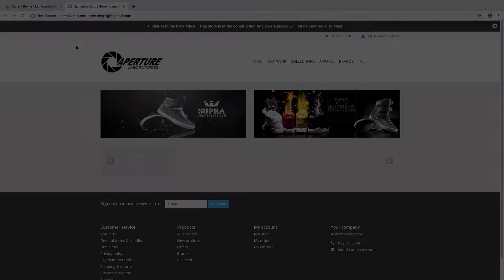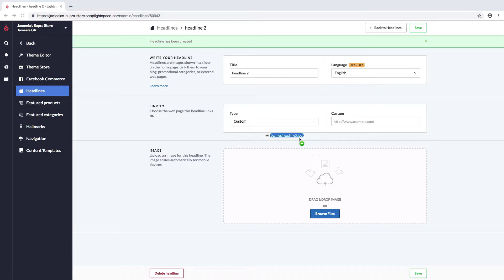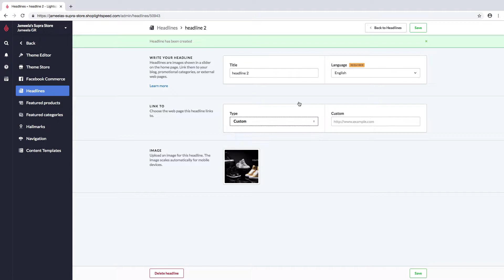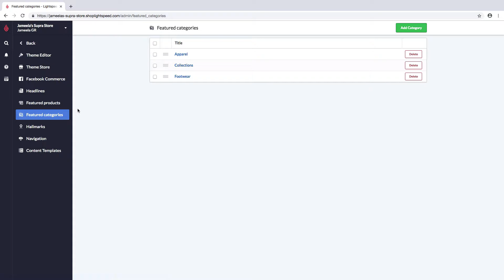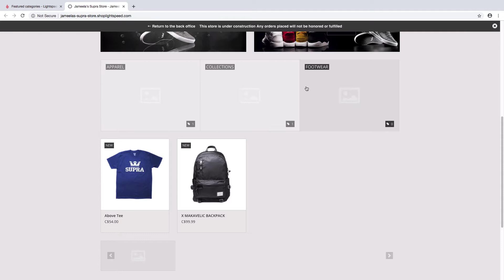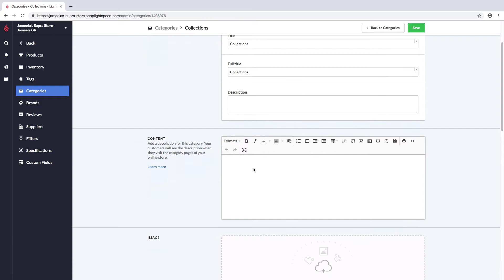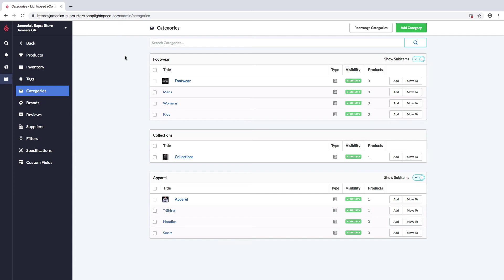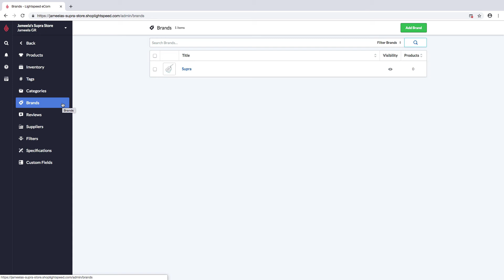Customizing your Homepage with Headlines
Headlines are images that form the slider displayed on your homepage. They are an excellent tools to display promotions or draw attention to new items.